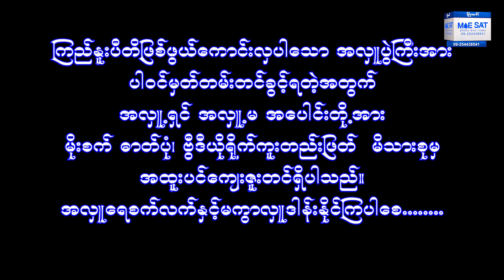ဦးသိန်းဇော်နိုင်+ဒေါ်ဖြိုးမာလွင် မိသားစု အလှူတော်မဂ်လာ အပိုင်း ၃